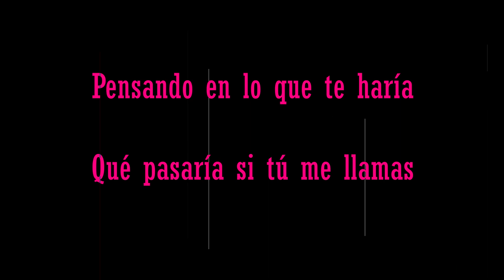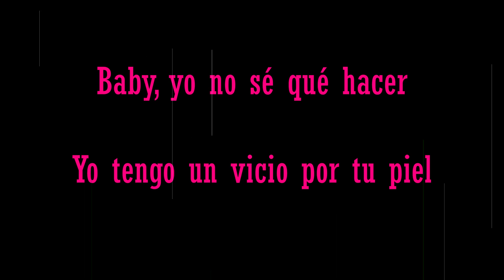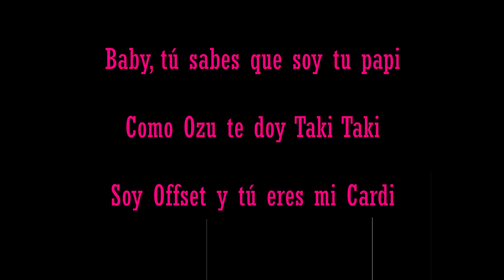No Puedo Olvidarte - Maluma ft Nicky Jam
Maluma feat. Nicky Jam - No Puedo Olvidarte (Official Pseudo Video)